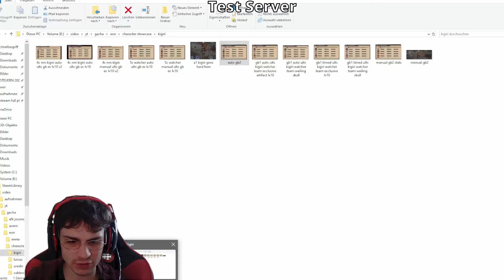KIGIRI Has a MAJOR AUTO-FIGHT PROBLEM WATCH BEFORE YOU PULL! Watcher of Realms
Semrah and Auto Fights, name a better duo i'll wait...

Personal Recommendation, wait to see how the Auto Fights Turn out